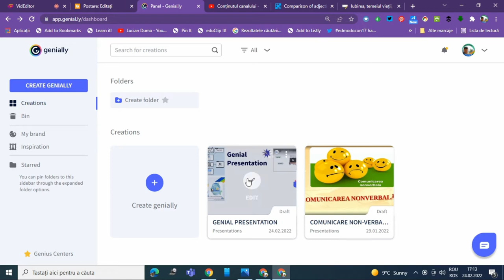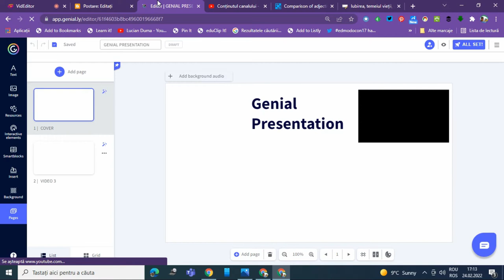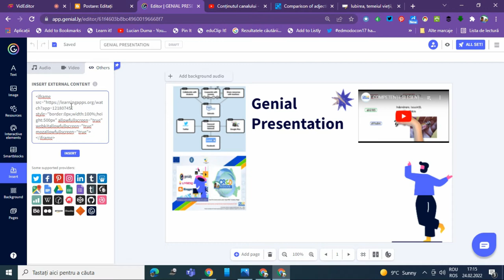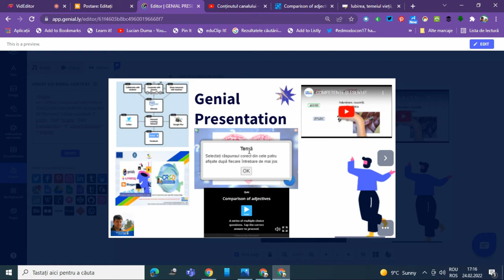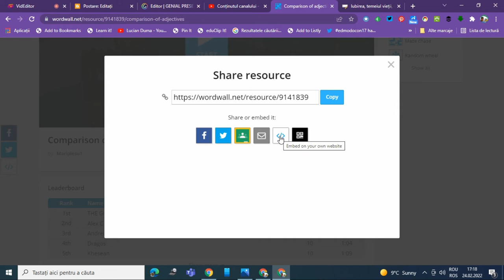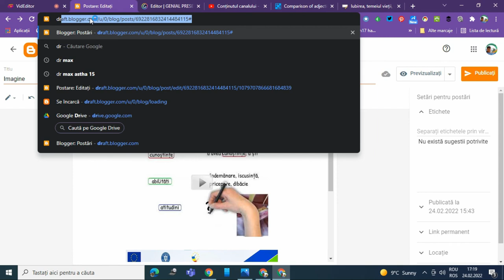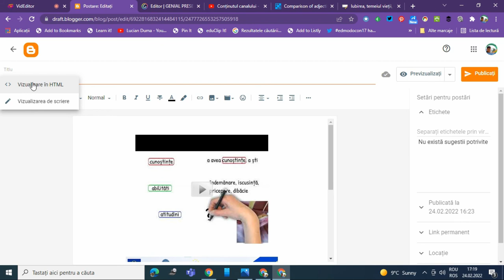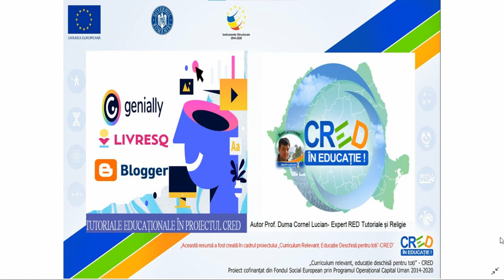Tutorial: Inserarea unui LearningApps sau Wordwall în Genially, Livresq sau Blogger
Această resursă educațională deschisă de tip video este un tutorial/ghid care vine în sprijinul profesorilor sau elevilor care doresc inserarea unui LearningApps sau Wordwall în Genially, Livresq sau Blogger. Într-o prezentare interactivă Genially sau Livresq poți insera o multitudine de materiale multimedia cum ar fi: imagini, videoclipuri, diagrame, chestionare, teste, joculețe etc.
În acest tutorial am prezentat care sunt pașii care trebuie parcurși în inserarea unui LearningApps sau Wordwall în Genially, Livresq sau Blogger